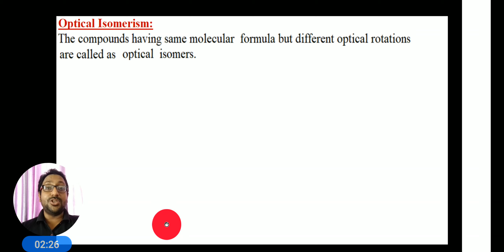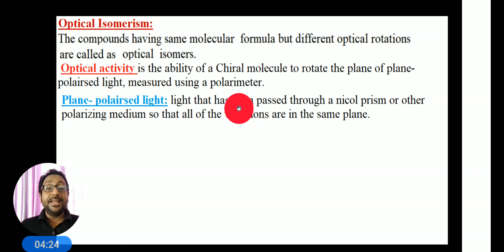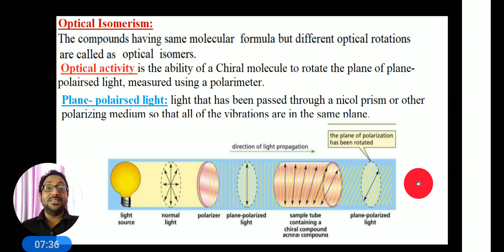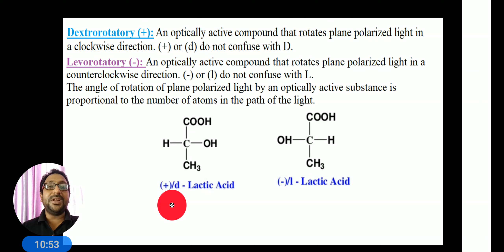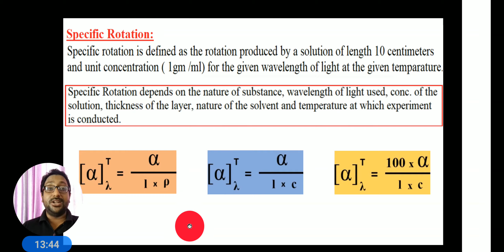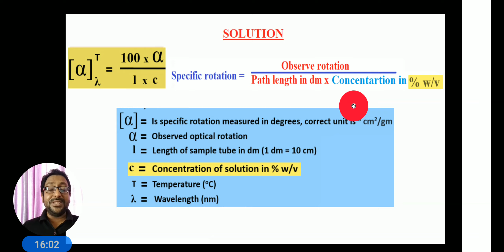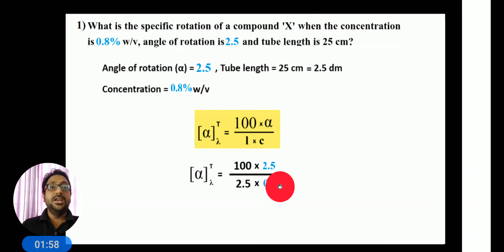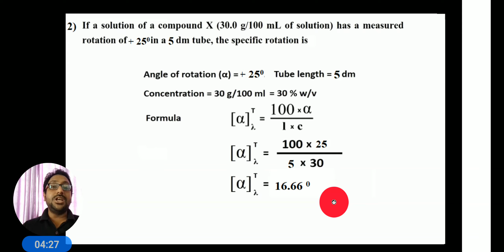OPTICAL ISOMERISM II SPECIFIC ROTATION II SUPER TRICK TO SOLVE SEPCIFIC ROTATION PROBLEMS II L-2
ISOMERS  ( Class 11 )  for NEET, JEE , Board and University   by Sibaji sir.  Sibaji Sir is known for his focused and simplified NEET  and JEE  teaching to bring to students an easy and analytical methodology towards NEET and JEE.
 In this video, we will cover:
1. What is optical isomers
2.  Notes On: Specific Rotation
3. Specific rotation related numerical
You can also  watch  these following  videos:
1) BENZENE AND ITS DERIVATIVES II STRUCTURE OF BENZENE II KEKULE STRUCTURE II B.PHARM(3rd)SEMII PART-1
2) BENZENE AND IT'S DERIVATIVES II ORBITAL STRUCTURE OF BENZENE II BENZENE UNDERGO SUBSTITUTION REACTION
3) BENZENE AND IT'S DERIVATIVES II RESONANCE ENERGY OF BENZENE II HUCKELS RULE AND AROMATICITY
4) BENZENE AND IT'S DERIVATIVES II PREPARATION OF BENZENE II ELECTROPHILIC SUBSTITUTION REACTION OF BENZENE
5) BENZENE & ITS DERIVATIVES II AROMATIC STRUCTURE OF BENZENE II INDUCTIVE & DIRECTING EFFECT IN BENZENE
6) BENZENE & ITS DERIVATIVE II NOMENCLATURE OF BENZENE II STRUCTURE &USE OF DDT, BHC, SACCHARINE, CHLORAMINE
9) REACTION OFPHENOL II QUALITATIVE TEST FOR PHENOL II STRUCTUR &USE OFPHENOL II CRESOLSIIRESORCINOL II NAPTHOL
10) AROMATIC AMINE II STRUCTURE OF AROMATIC AMINE II CLASSIFICATION II NOMENCLATURE OF AROMATIC AMINE
11) PHYSICAL PROPERTIES OF AROMATIC AMINE II 3 NITRO ANILINE IS MORE BASIC THEN 4 NITRO ANILINE
14) AROMATIC ACID II INTRODUCTION II STRUCTURE OF AROMATIC ACID II GENERAL MATHORD OF PREPARATION
15) ACIDITY OF SUBSTITUTED BENZOIC ACID II O- HYDROXY IS MORE ACIDIC THAN P HYDROXYBENZOIC ACID
16) ORTHO EFFECT OF BENZOIC ACIDII BENZOIC ACID IS STRONGER THAN ACETIC ACID BUT WEAKER THEN FORMIC ACID
17) RESONANCE STRUCTURE OF BENZOIC ACIDIIBENZOIC ACID IS MORE ACIDIC THEN PHENOLII REACTION BENZOIC ACID
18) WHY BENZOIC ACID & BENZALDEHYDE ARE META DIRECTING GROUP II BENZOIC ACID NOT UNDERGO FREDYLCRAFT REA
19) FATS AND OILS II CLASSIFICATION OF FATTY ACIDS II CHEMISTRY OF FATTY ACIDS II DR SIBAJI SARKAR
20) FAT AND OILS II NOMENCLATURE OF FATTY ACIDS II REACTION OF FATTY ACID II DR SIBAJI SARKAR
21)WHY DENTAL PRODUCTS ARE USE II ANTICARIER AGENTS II D.PHARM II B.PHARM II BP104T II L- 1
Here at DR SRKAR'S HOME TUITION  my  focus Is to provide best quality education to all students from India as well as across the world.
If this video was helpful do leave a like since it encourages me to make more videos for all you wonderful students.